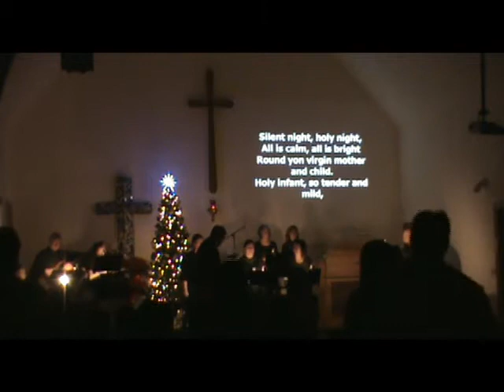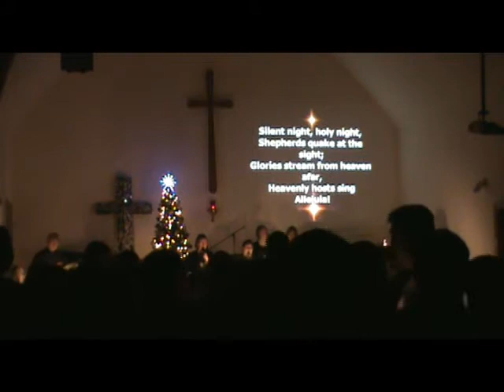2014-12-24 - 5 pm Worship - Silent Night and All is Well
This candle light portion of our Christmas Eve service saw the spread of light along with songs Silent Night and All is Well.